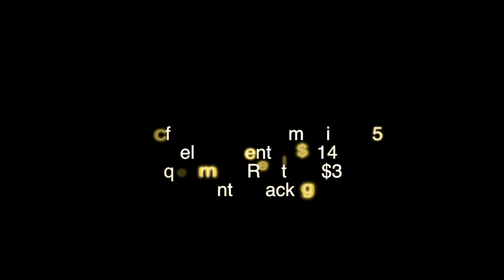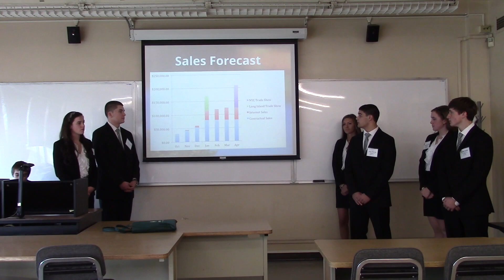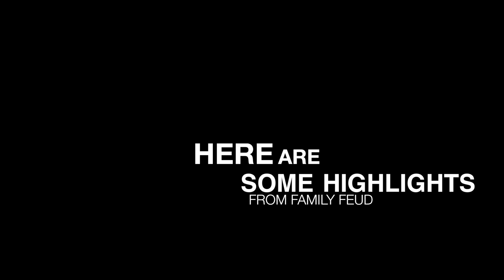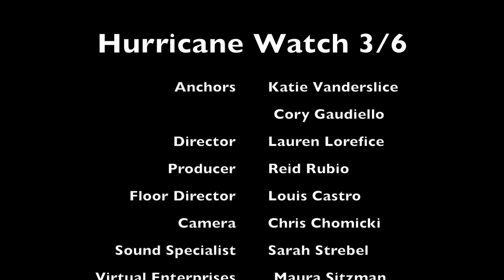Hurricane Watch, March 6, 2015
Director: Lauren Lorefice
Anchors:  Katie Vanderslice and Cory Gaudiello
Background created by: Reid Rubio
Packages:
Ski Trip: Alex & Ella
Virtual Enterprise: Maura
EMO vs. WHB: Kyle, Cristina & Pat